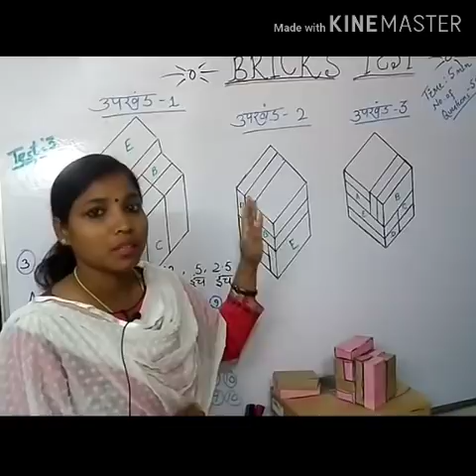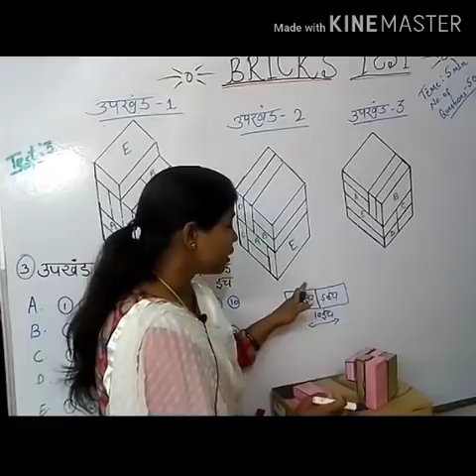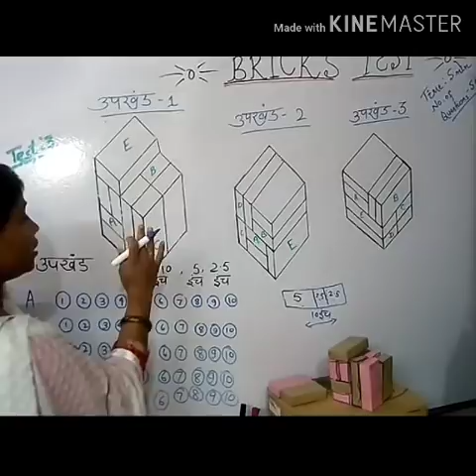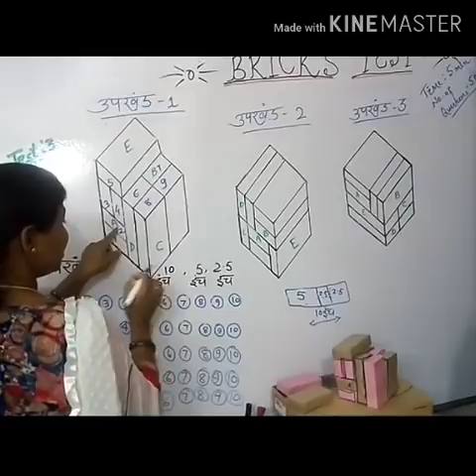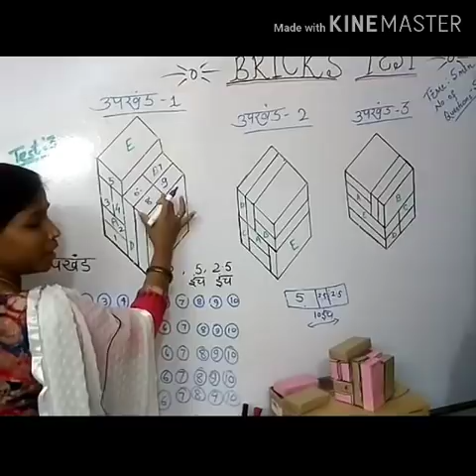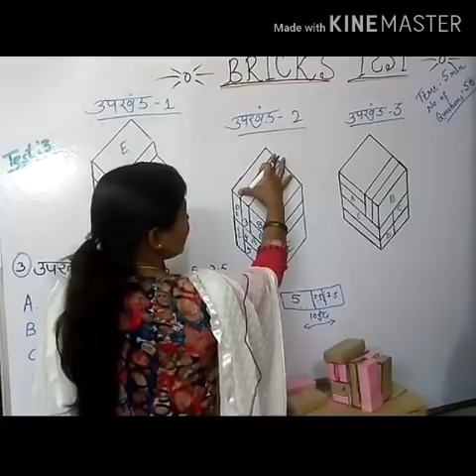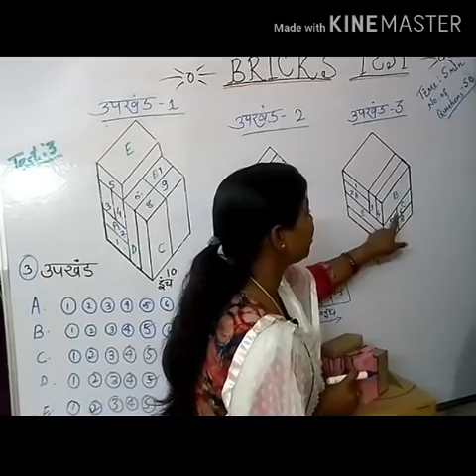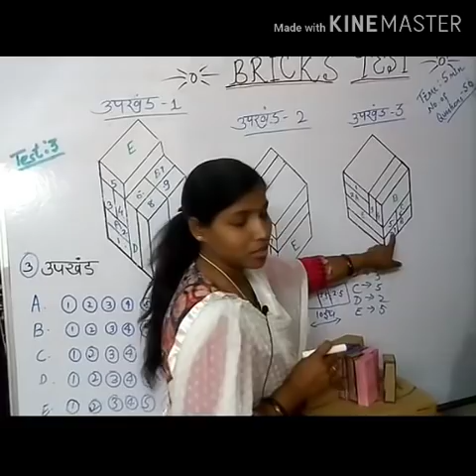RRB Railway / Metro Exam/ ALP Psycho / Bricks Test/ CBT 2/ TEST 3/ by Bandana mam